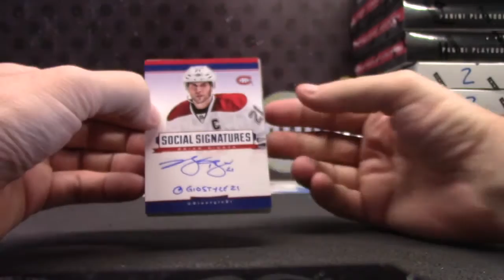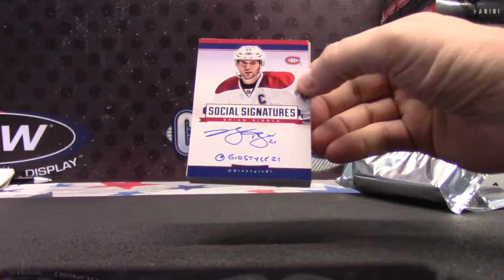Aaron's 2013/14 Playbook Hockey Box Break